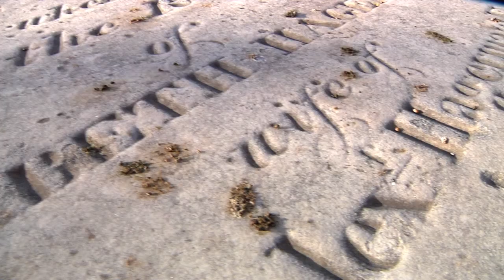The Kingston Lower Burial Ground restoration project